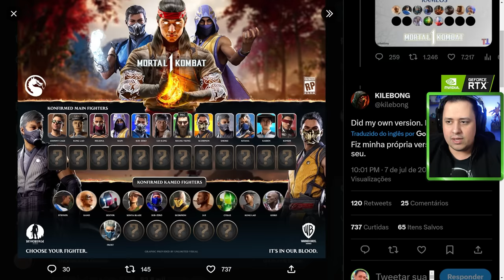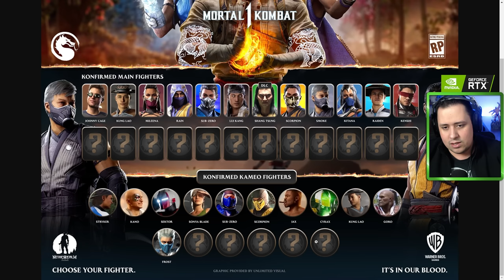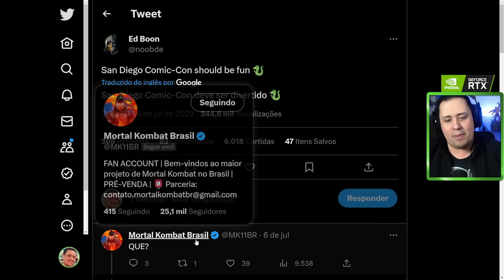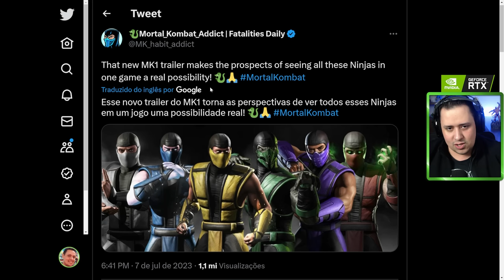MORTAL KOMBAT 1! OH LOUCO, TODOS OS NINJAS VÃO ESTAR JOGO?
Nosso PC Gamer:
VGA: NVIDIA GeForce RTX 3070ti
Proc: Intel Core i5 10600k 4.1Ghz
Mobo: Asus Z490M Plus
Microfone: HYPERX QuadCast
SSD: TeamGroup T-Force Delta 500gb
Fonte: Corsair TX850 W